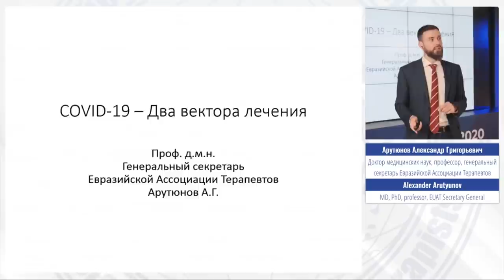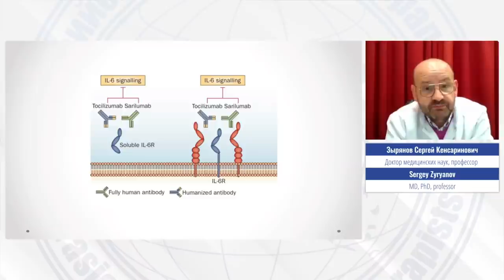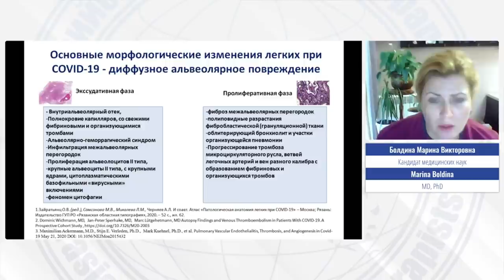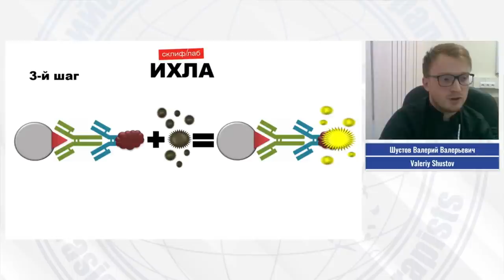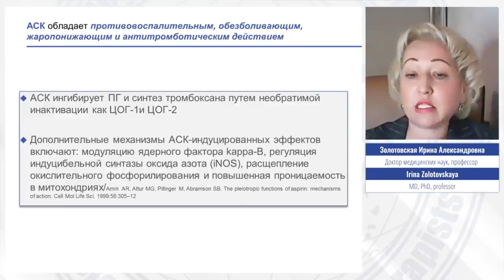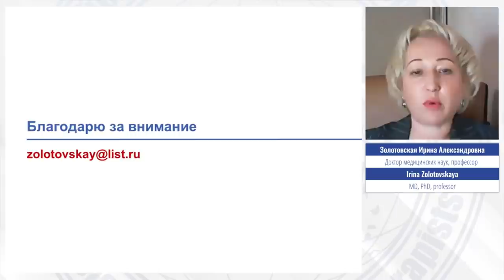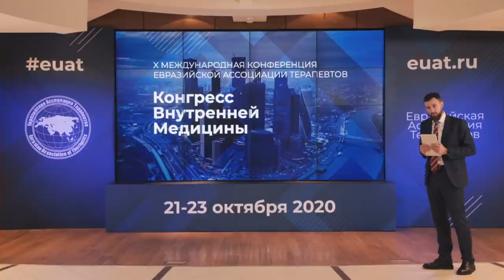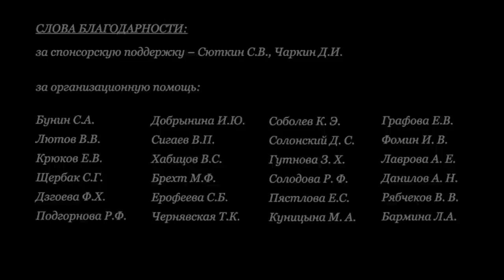Симпозиум - Две стратегии лечения COVID-19. 9 месяцев опыта.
Уважаемые коллеги, по многочисленным просьбам мы рады представить вам симпозиум "Две стратегии лечения COVID-19. 9 месяцев опыта" с нашей последней конференции.